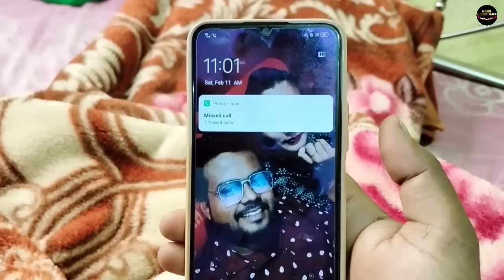মিনার বুদ্ধির কেরামতি । বাঙালী কাজের মেয়ে।mina